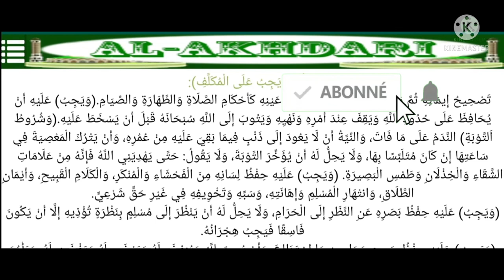01. Al Akhdari Partie 1 par cheikh Idrissa Kone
Livre Al Akhdari Partie 1 par cheikh Idrissa Kone
Apprendre livre Akhdari dans tous partie sue on publie régulièrement.

Merci pour les j'aime👍🏾 et les partager